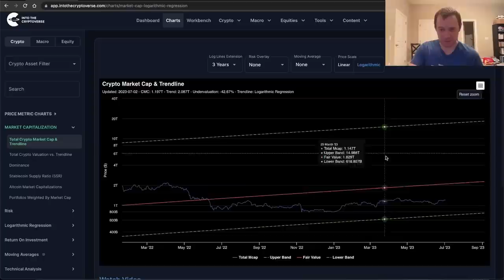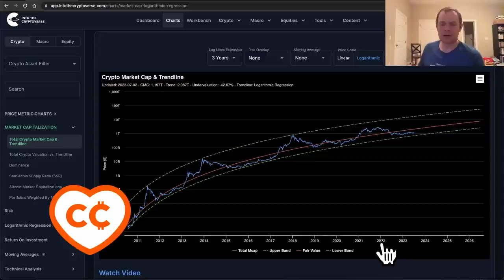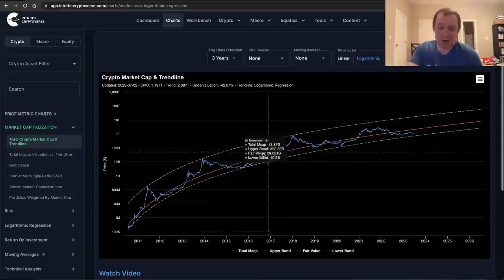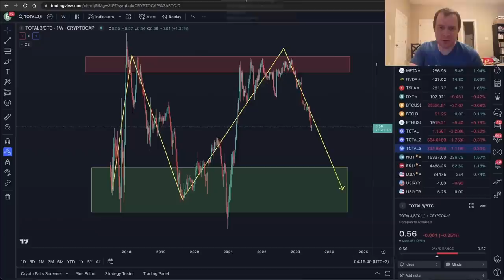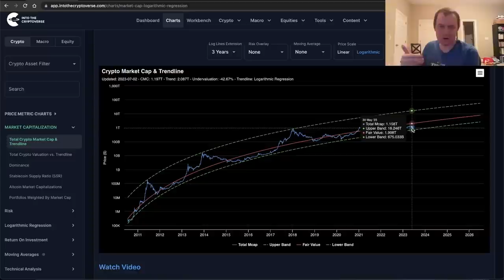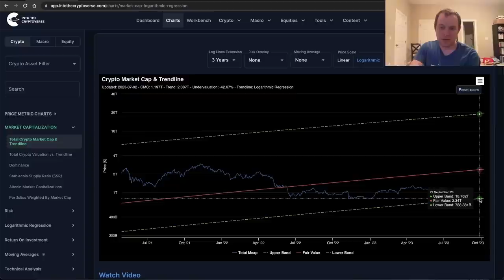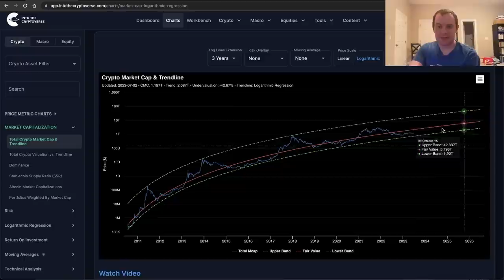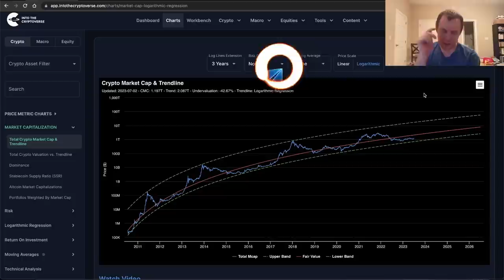Биткоин: Красота Математики (часть 37) [Бенджамин Коэн]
BTC: 1JcJgpSHbrRwgnvLeteXNfNXxLgpDuxyMP
ETH: 0xC8b0CF755bec8155D371676D77A579D7E15fd7eD
DASH: XuhZGGGezSEqnDq5ETBkiMc4ARfS6UxQAi
LTC: LfGpGJjkcrgZV12VNnQdEx79uHgeHSS8oG